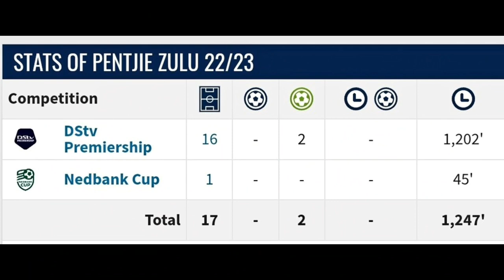PSL TRANSFER NEWS | Orlando Pirates links